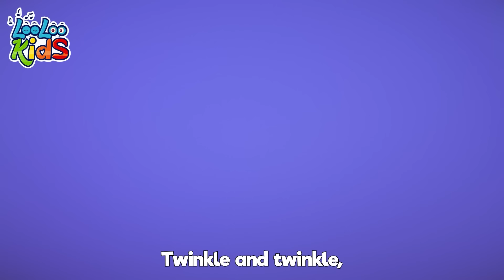Guess Who’s Falling Out? Dive Into the 'Ten in a Bed' Mystery! | Nursery Rhymes with Baby Johny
🎵 Welcome to Baby Johny's ABC's! 🎵

Today, we're excited to share our latest video with you: Ten in a Bed. Dive into a world of fun, learning, and imagination with Baby Johny and friends as we explore catchy songs, delightful nursery rhymes, and interactive videos designed to entertain, educate, and inspire little learners everywhere.

👶 What's inside today's adventure?

Join us as we embark on a magical journey through the alphabet forest, meeting interesting characters and learning new words along the way.
Perfect for early literacy, language development, and musical exploration.

🌟 Why watch us?

Baby Johny's ABC's is all about creating a safe, engaging, and joyful learning environment for children.
Our videos combine vibrant animations, captivating music, and educational content, making learning an exciting adventure.
Tailored for toddlers, preschoolers, and early learners, our content supports developmental milestones in language, cognitive skills, and social-emotional learning.

Your support means the world to us and helps Baby Johny's ABC's grow!
💡 Feedback & Requests